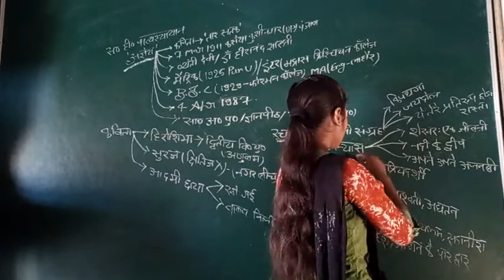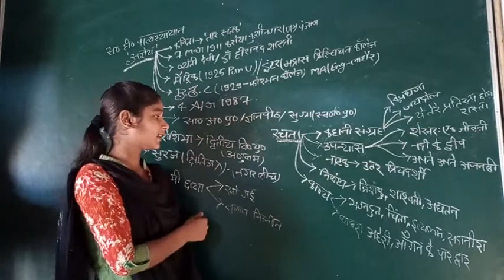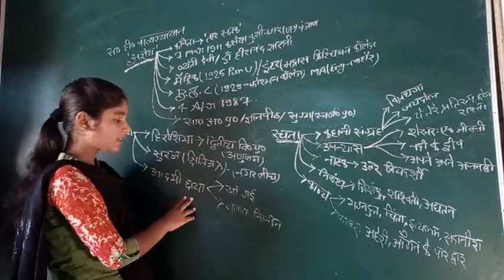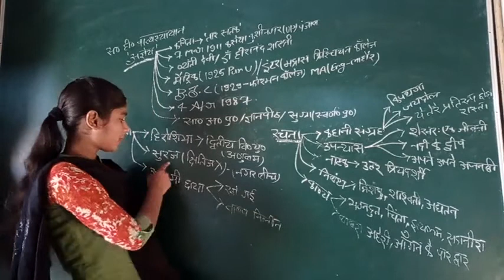10th Hindi ch7 with memory map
10th Hindi Bihar board
mere bina tum prabhu
Hindi books summary
matric Hindi tayari
objective Hindi
modal papers